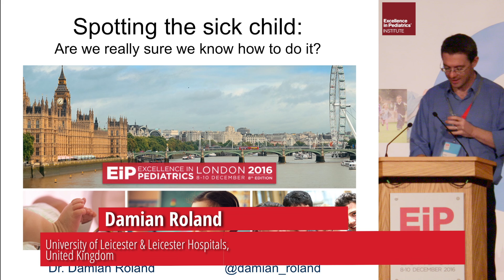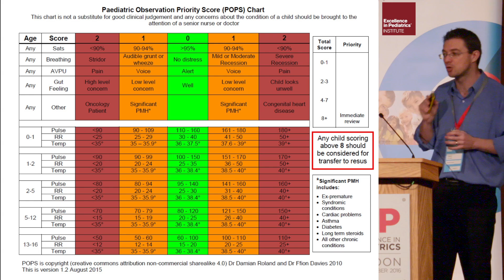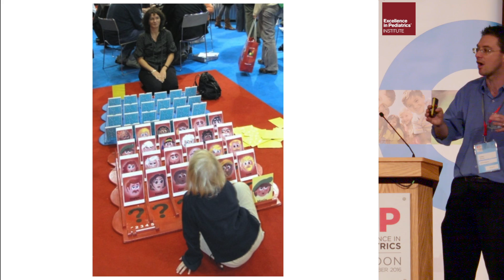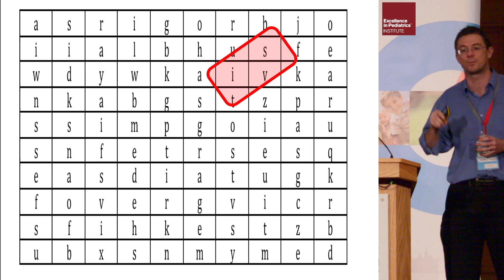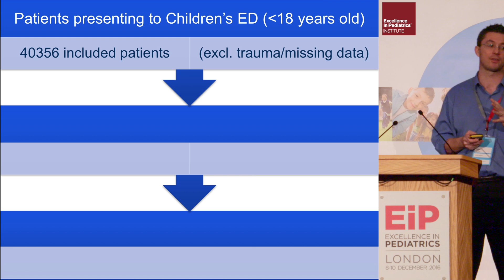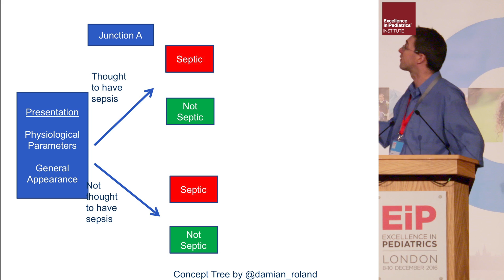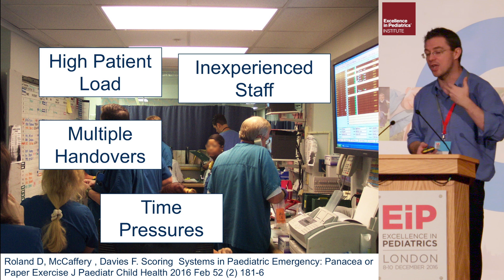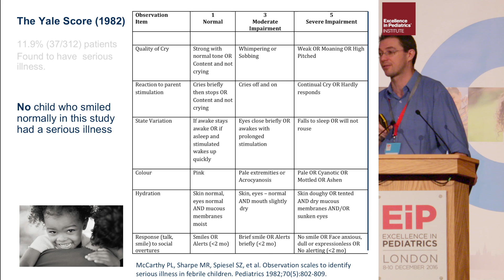[EIP 2016] Spotting the Sick Child: Are We Really Sure We Know How to Do It?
General Pediatrics
Recorded Session of EIP 2016

Speaker: DAMIAN ROLAND, Consultant and Honorary Senior Lecturer in Paediatric Emergency Medicine, University of Leicester and Leicester Hospitals, UNITED KINGDOM

Learning objectives: (1) Review definitions of what ‘ill’ means in the context of the acutely unwell children  (2) Understand the current evidence describing features of serious illness in child and young people  (3) Consider different methodologies and approaches to improving sick, and well, child recognition